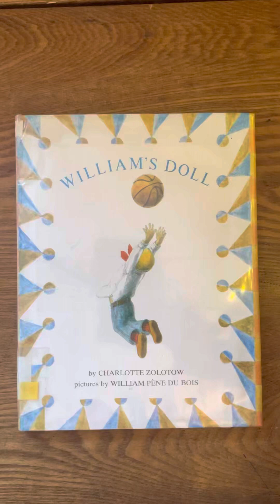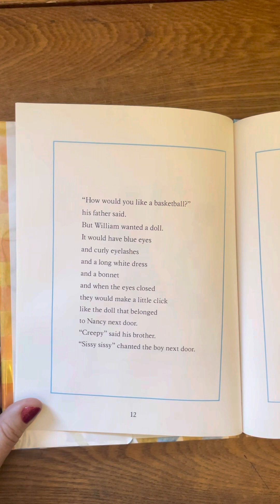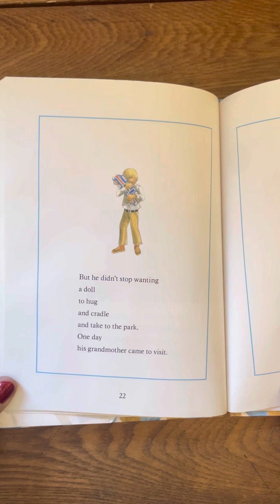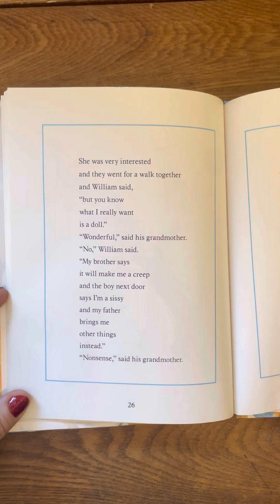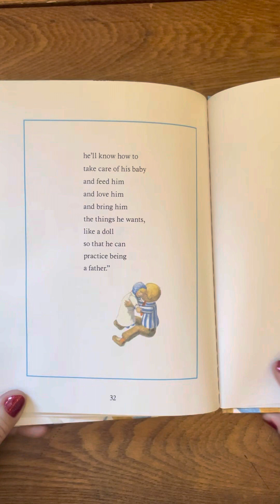William’s Doll by Charlotte Zolotow with pictures by William Pene du Bois